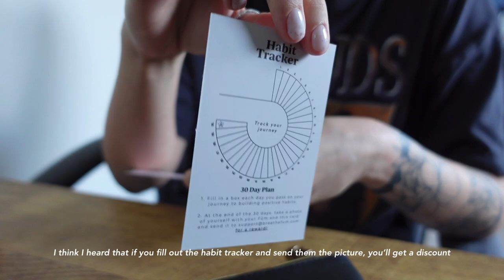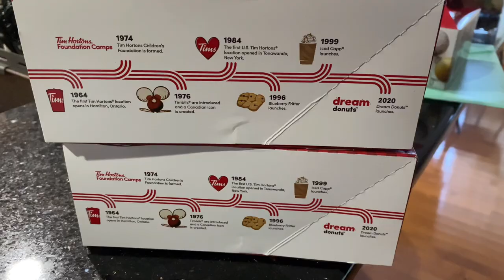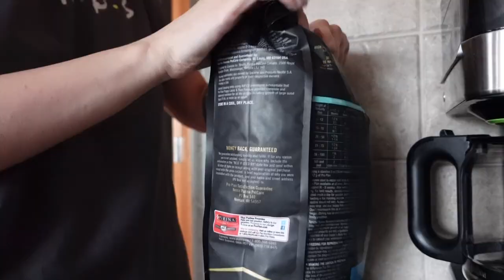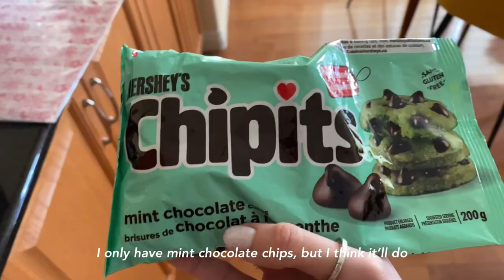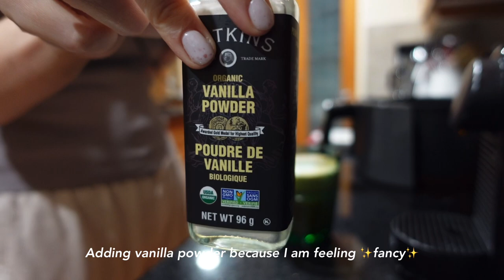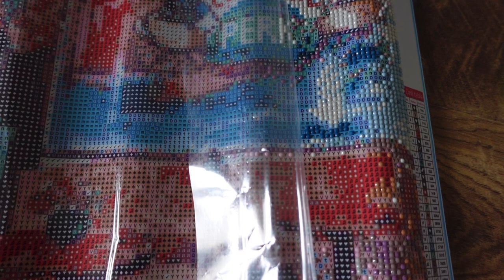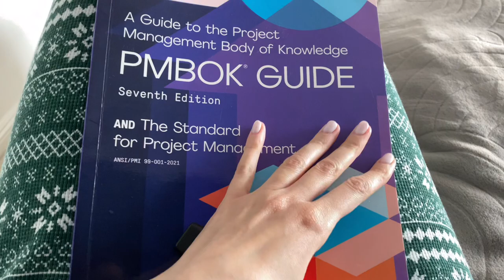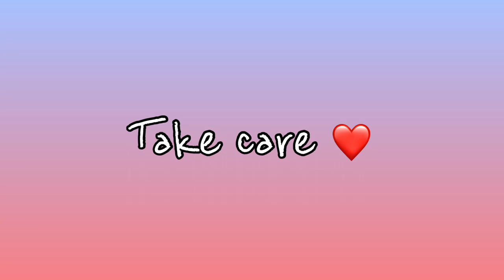January Vlog | we got a corgi! | Breathe Füm | diamond painting, knitting, breakfasts, and gaming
Hi there! Here's my January (and a bit of February, ngl) vlog with me taking care of my health (not successfully), buying a crazy amount of raspberry Nespresso pods, knitting my first sweater, starting another ADHD project, and - enjoying time with my corgi puppy!
Take care!

Shooting | Sony ZV-1, iPhone 11 Pro Max
Editing | DaVinci Resolve, VLLO